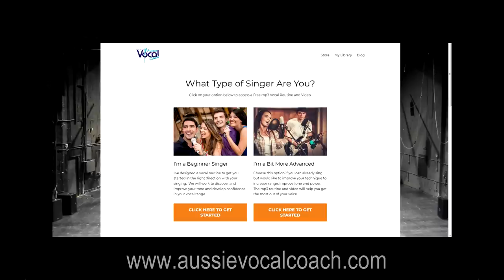RIFFS & RUNS Vocal Exercises - How to Riff Workout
How to Sing Riffs and Runs

This vocal workout features the exercises presented in my popular Riffs and Runs Masterclass.  I have created a new version with increased volume, longer (more range) exercises and less talking!  There are 5 slow exercises to practice the notes and 5 fast exercises to teach you how to riff.

If you want to be able to sing vocal runs like Beyonce and Ariana you will need to master these riffs and runs exercises.

0:00   - Intro
0:28   - Riffs and Runs Exercise 1 Slow
02:20 - Riffs and Runs Exercise 1 Fast
03:36 - Riffs and Runs Exercise 2 Slow
05:37 - Riffs and Runs Exercise 2 Fast
07:05 - Riffs and Runs Exercise 3 Slow
09:24 - Riffs and Runs Exercise 3 Fast
10:38 - Riffs and Runs Exercise 4 Slow
12:22 - Riffs and Runs Exercise 4 Fast
13:22 - Riffs and Runs Exercise 5 Slow
15:55 - Riffs and Runs Exercise 5 Fast